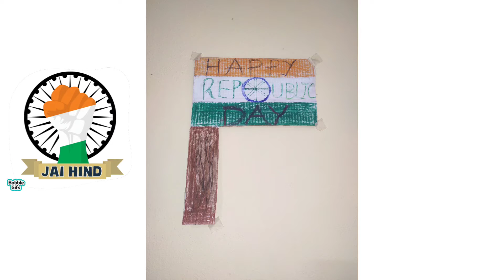diy//flag//happy republic day Day///